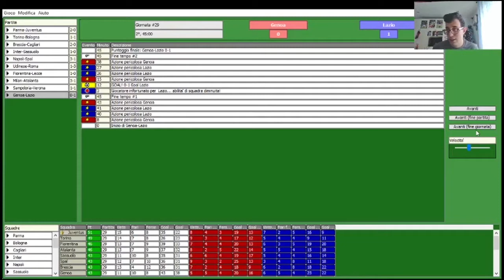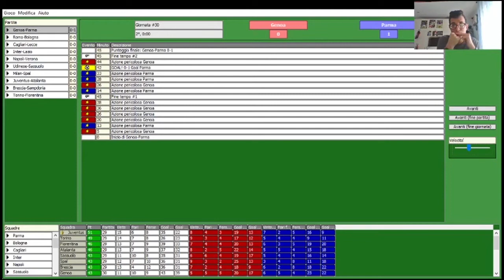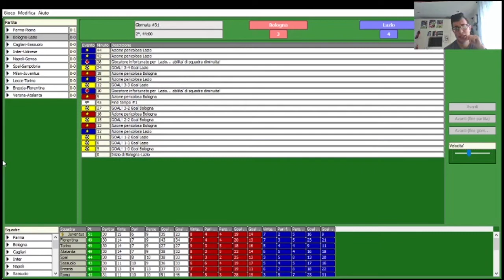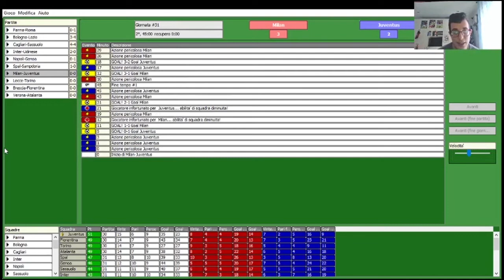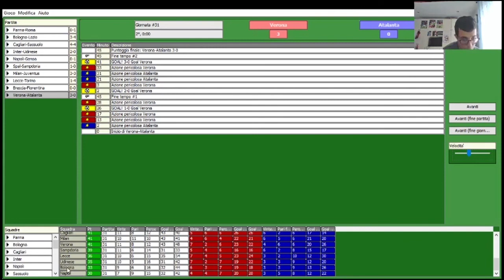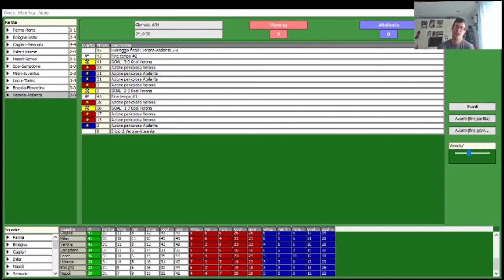La Serie A Simulata 15 episodio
ecco un nuovo episodio della serie a simulata